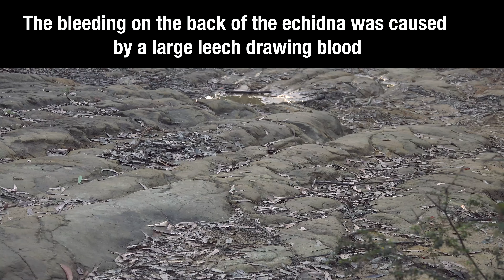Test Review Husqvarna Norden 901 Standard and Pro 270 mm suspension - Part 1 of 2.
A thorough test review of the Husqvarna Norden 901 with standard suspension and WP Pro 270 mm suspension.  This is the first in a two part series that takes this bike to its design limits.

We find that it ticks all the boxes for the Adventure Tourer class and well exceeds them, courtesy of the legacy of it's KTM890 Adventure R heritage.  We discover that while it may have the running gear and engine of the KTM,  the bike rides and feels very different.

Slight changes in steering and frame geometry make this bike a great performer on the twisty black top.  The classic adventure styling protects the rider from the elements.

In this first episode we ride some serious dirt and take the bike to places many adventure riders wouldn't go near with a mid sized twin.

We also ride the WP Adventure Pro XPLOR PRO 7548 forks and XPLOR PRO 7746 rear shock valued at $9000 AU.  This suspension takes the Norden to another level.

For those new to MAD TV I'd encourage you to look around the channel, we have international adventures, bike reviews and and Chris Birch extreme videos and other stuff and most recently some great films from Nick Sanders.  Occasionally we go live for some fun.  Here are some links to help you find the good stuff.